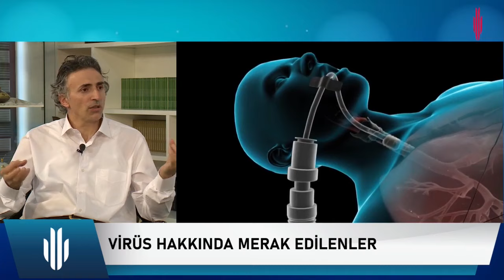Alışveriş Yaparken Nelere Dikkat Etmeliyiz? | Doktor Fitt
"Doğru besinlerin onaramayacağı hücre yok Ölü besinlerin yıkamayacağı adam yok!" diyeceğimiz bu programda kendinize ait sorunlara nasıl çözümler üretebileceğinizi göreceksiniz
Sizlerle tanışmak için şimdiden sabırsızlanıyorum...